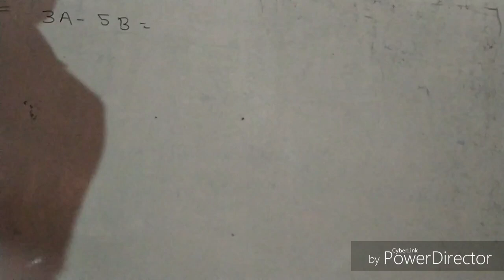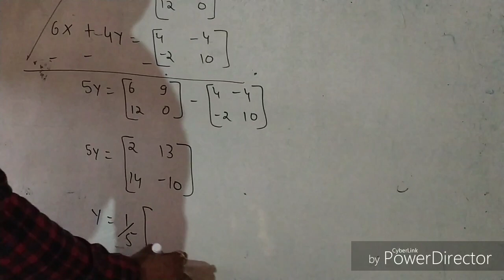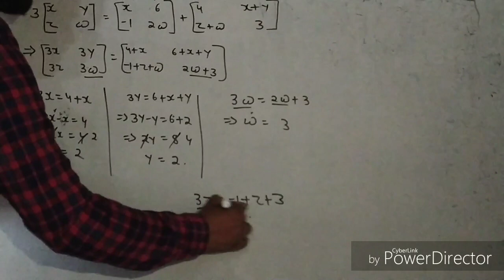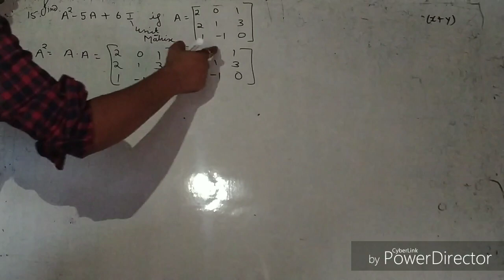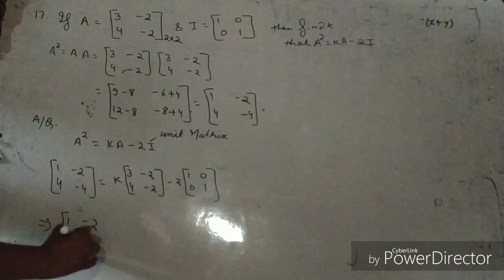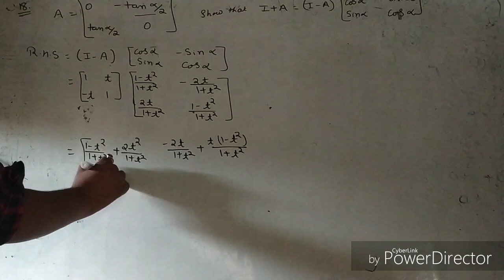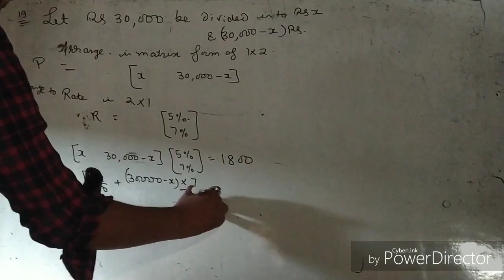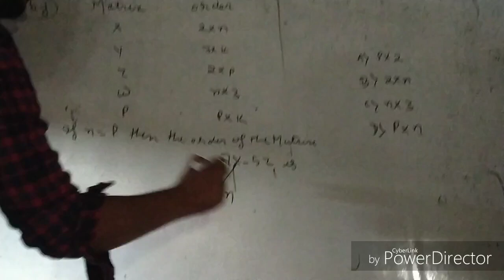Matrix (12th) Lecture :5 By Ashutosh Sagar (sir)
The Inspire Institute .Venue:Maharaja Hata Gali no.2 Station Road Ara,802301